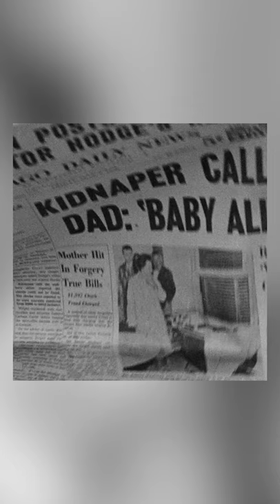Le talent caché de Vivian Maier 📸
Saviez-vous que les scènes de rue étaient le théâtre de prédilection de Vivian Maier ?
A l’instar des quartiers ouvriers où elle a fixé dans le temps des moments du quotidien d’une Amérique en pleine transformation !

Exposition « Vivian Maier » : à ne pas manquer ! Jusqu’au 16 janvier 2022 au Musée du Luxembourg.